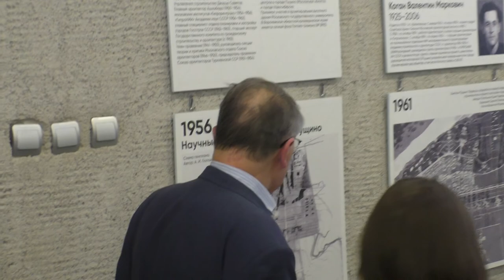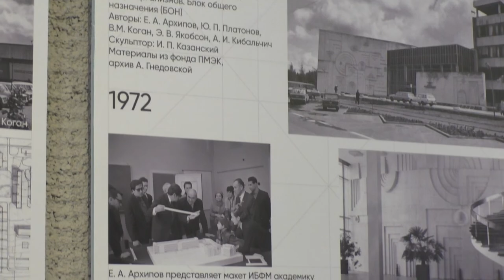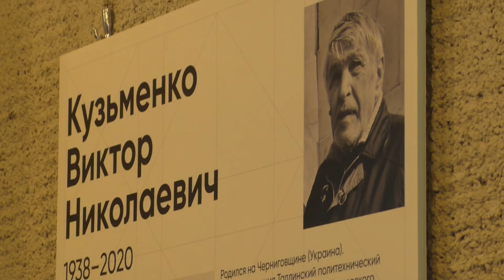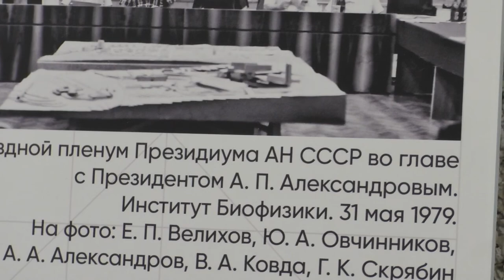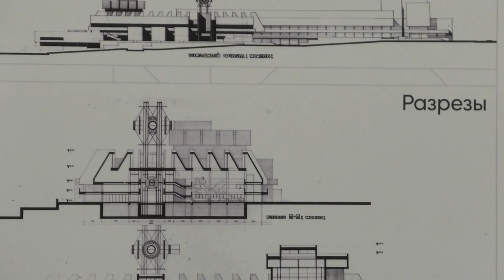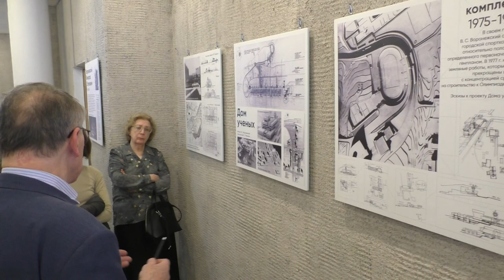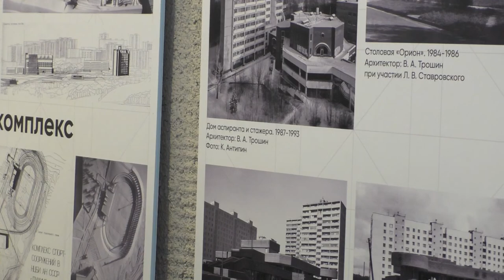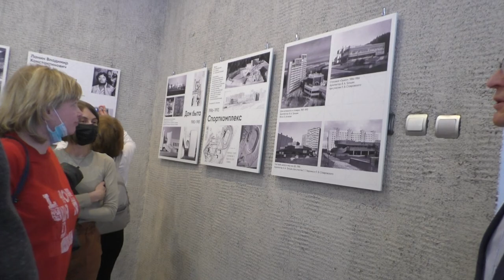Архитектор Владимир Трошин проводит экскурсию по выставке о застройке Пущино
Выступление архитектора Владимира Трошина о истории генеральных планов и застройки города Пущино на выставке Город Без Окраин.
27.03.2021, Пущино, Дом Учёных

Звук записывал на направленный микрофон, получилось всё равно с небольшим шумом, но лучше чем без него